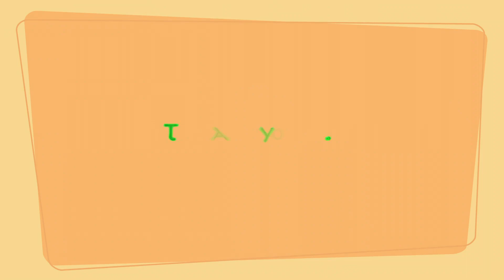Week - 12 Concluding Video